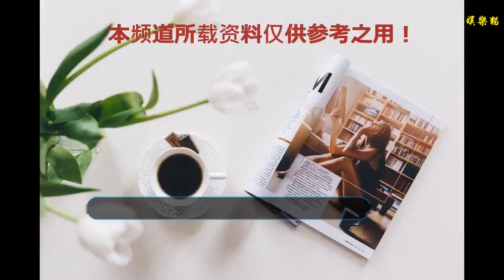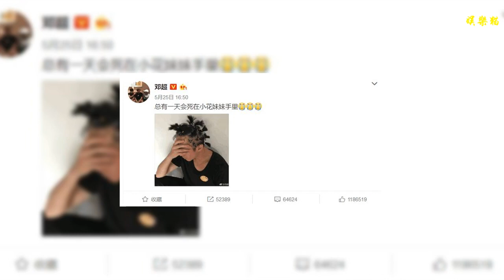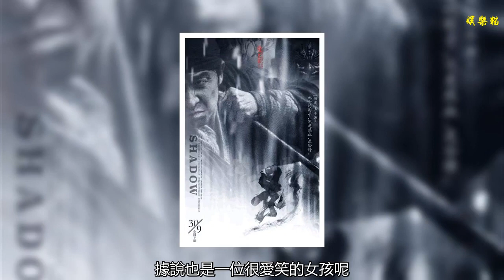鄧超孫儷夫妻檔合作《影》，超哥一人分飾兩角，角色體重相差40斤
現在夫妻檔拍電影還是很常見，例如楊子和黃圣依拍的《中南保鏢》、楊冪和劉愷威拍的《HOLD住愛》等等，自然比平常人拍起來多了一分默契，一些特殊戲份也不至于太尷尬。
    就在最近，鄧超與孫儷合拍的電影水墨大戲《影》即將在9月30日在中國上映。該電影整體呈現出了黑白的色調，單宣傳海報來看上次給我這種感覺的還是《十面埋伏》。《影》由張藝謀導演指導，還未上映就好評不斷，希望不會辜負大家的期望。
    該劇講述了一個關于替身的故事。替身從小就被囚禁，他不想做別人手里的武器，想沖破枷鎖，找回自我的故事。替身自古時候人稱"影子"。影子的作用就是必須在危急關頭挺身而出，替主人博回一命，影子又必須與真身互為一體，令旁人真假難辨如同孿生。
    有意思的是在劇中鄧超一人分飾兩角，兩位男主角境州和子虞體重相差40斤，時而消瘦時而健碩，很難想象會怎樣演繹出來。
    《影》所有的服裝、道具、場景盡都呈現黑白感，很像中國水墨畫的感覺。第一眼帶給人很凝重的感覺，大家都知道鄧超和孫儷經常會在微博互動，甚至是互懟，鄧超也是一個很愛自黑的人，一個這么皮的人真的很難想象嚴肅拍起戲來會是什么樣子。
    其中，女主角將由我們的“娘娘”孫儷飾演，在片中扮演子虞的妻子小艾，小艾在劇中和子虞、境州兩人的畫風差別很大，一個對抗一個溫馨，不知道最后小艾會選擇誰。
    在劇中，配角由關曉彤、鄭凱、王千源飾演，都是一些熟悉的面孔。據說中間還出現了很多小插曲，比如她們在張司邊村拍外景中，拍雨戲的時候，泥水不小心濺到關曉彤臉上，大家還都以為她會發脾氣，趕忙上去想幫她擦掉，只見她用手摸了一下，便開始哈哈大笑，據說也是一位很愛笑的女孩呢。
    而王千源則被工作人員評論說工作起來很投入，導演一喊"開拍"，他很快進入角色，不失為一個演員該有的樣子。
    光看預告片小編都頭皮發麻，張昭先生還稱贊《影》無論是從藝術角度，還是敘事方式、人性挖掘，都是張藝謀導演職業生涯中的優質作品。在往年張藝謀拍攝的電影中，也不難想象到這部《影》將會為我們帶來什么樣震撼的效果。像是《紅高粱》《秋菊打官司》《大紅燈籠高高掛》《活著》等等，每一部都是經典中的經典。
    張藝謀執導，鄧超和娘娘夫妻檔的作品，大家會去看嗎？